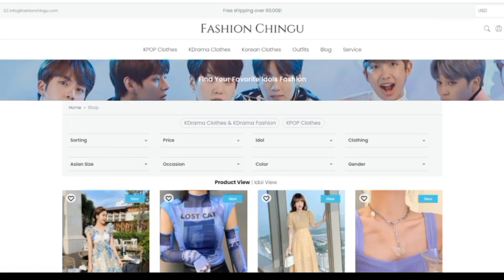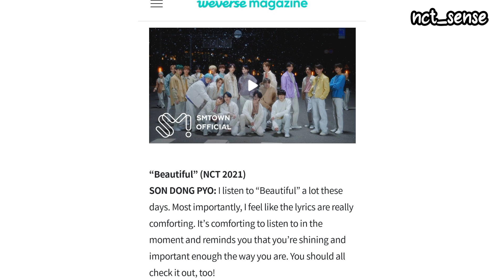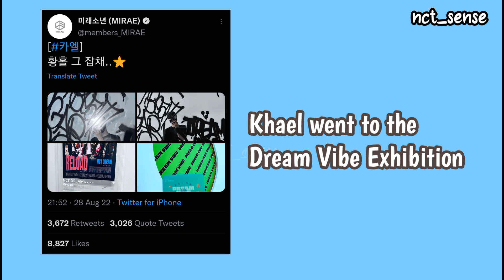MIRAE as NCTzen | K-pop idols as nctzen Episode 2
Black Friday Sale from November 21-26, 2022 only. Don’t miss the chance!

✨ Shipping almost worldwide

｡ﾟ•┈୨♡୧┈•ﾟ｡

┌━━━O━O ⛥━┓
               BGM
·˚✎ OUTRO ﹏ NCT DREAM - Sorry, Heart (Inst.)